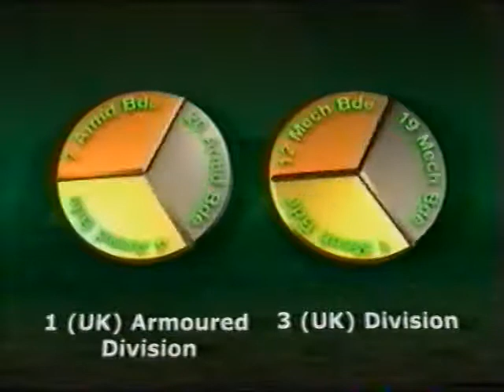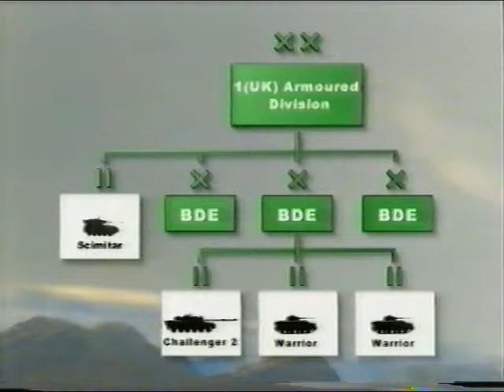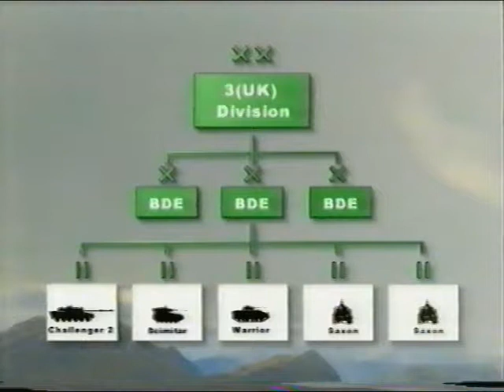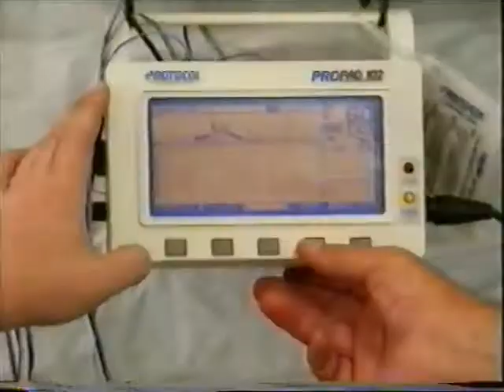British Army Video Diary Spring SDR Special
1970's strategic Defence Review of the Army organisation - a BAOR prescence and NI commitment still